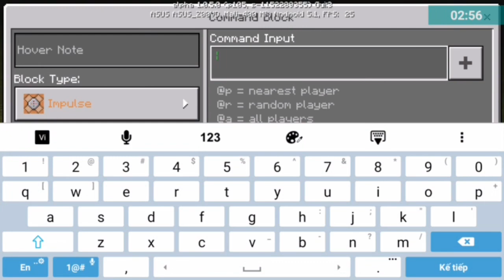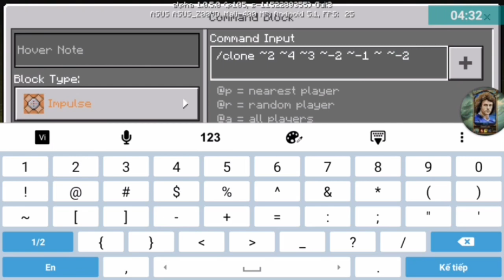Cách làm đường ray DÀI VÔ TẬN trong Minecraft PE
Cách làm :
B1 : Xây theo hướng dẫn của video
B2 : viết lệnh (/clone ~2 ~4 ~3 ~-2 ~-1 ~ ~-2 ~-1 ~3) vào command block
B3 : Tận hưởng
Cách lấy command block : /give @p command_block